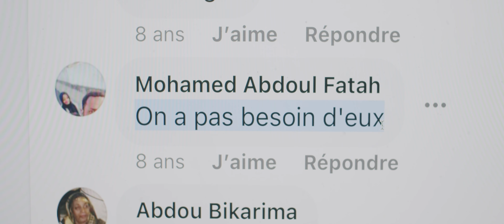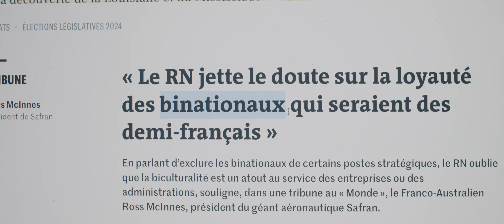Ce Qui Nous Empêche De Vivre Ensemble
Mon matériel (liens Amazon)

-Ma caméra cinéma
- Ma caméra hybride
-Moniteur pour retour écran
-Pour des plans stables
-Mon objectif favori (micro 4:3)
-Filtre ND
-Mon deuxième objectif
-Mes adaptateurs macro
-Mon trépied
-Tête fluide pour trépied
-Réflecteur / diffuseur 5 en 1
-Mon nouveau micro pro
-Mon ancien micro
-Mon enregistreur audio
-Pour monter mes vidéos et films
-Mon disque dur (Sandisk)
-Mon disque dur (Samsung T7)
-Pour mettre ma caméra sur une voiture (fais attention hein)
-Mon sac à dos costaud
-Mon sac à dos léger

Ces liens sont affiliés et peuvent me rendre riche si tu décides de cliquer et d’acheter tout pareil que moi ahahahaha. (je reçois une commission sur les ventes et les produits sont ni moins, ni plus chers)

Prends soin de toi, et n'oublie pas de sourire à la vie.